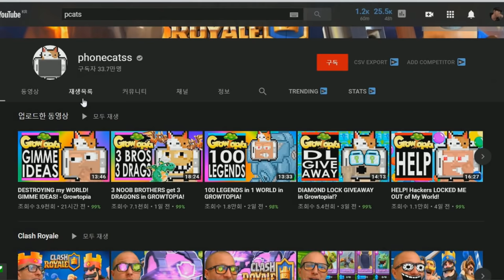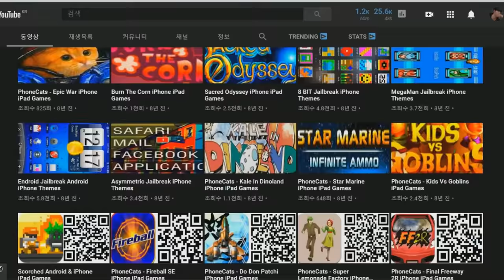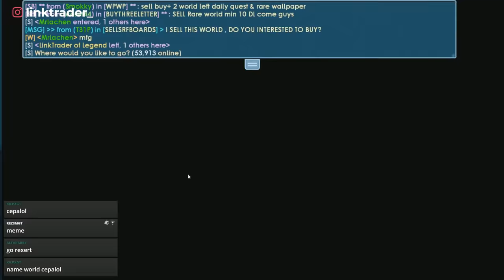Phonecats Surprised Me On Stream [SHOCKED]│Growtopia